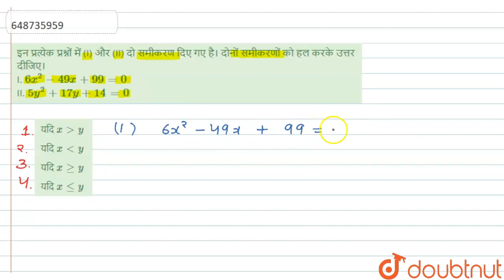इन प्रत्येक प्रश्नों में (I) और (II) दो समीकरण दिए गए है। दोनों समीकरणों को हल करके उत्तर दीजिए।...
इन प्रत्येक प्रश्नों में (I) और (II) दो समीकरण दिए गए है। दोनों समीकरणों को हल करके उत्तर दीजिए। I. 6x^(2)-49x+99=0 II. 5y^(2)+17y+14=0
Class: 14
Subject: MATHS
Chapter: द्विघातीय समीकरण
Board:GOVT

👉 Have Any Query? Ask Us.